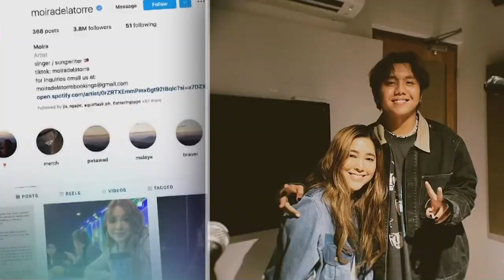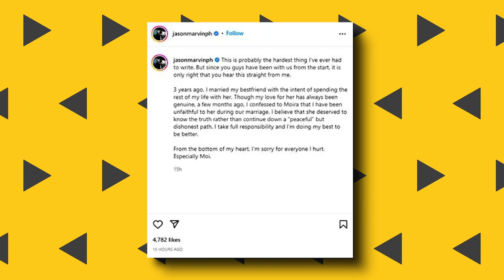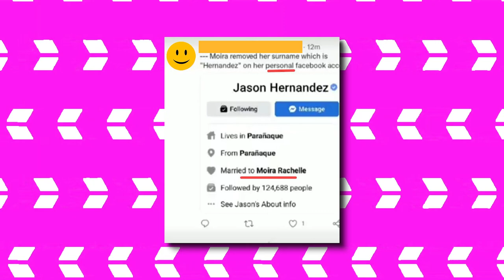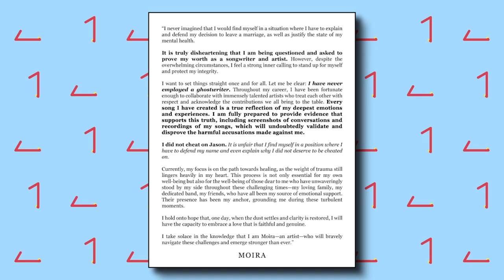EXPOSED: Moira Dela Torre CHEATED On Jason Hernandez?!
Hi there, and welcome to CelebFest! Moira Dela Toree and Jason Hernandez married in January of 2019. However, in May of 2022, the two decided to call it quits through a joint statement where Hernandez admitted to being "unfaithful" to the Filipina singer-songwriter. And while time has passed since the messy breakup, Dela Torre is recently being exposed for her being the one who cheated in the relationship. So in today's video, we will get to know all about it.